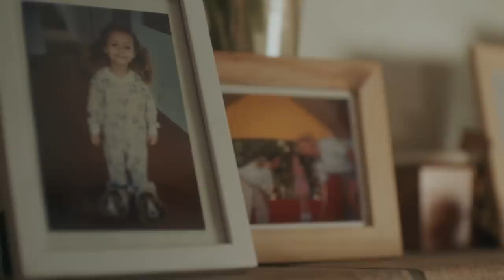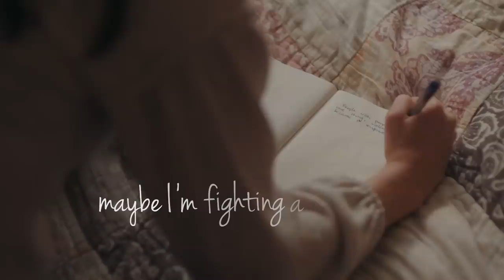SUNNY FAMILY CULT | “Delayed Drowning” | S2E4 | Crypt TV Monster Universe | Short Film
The SUNNY FAMILY CULT is RISING, DESTROYING everything in its path. COMMENT if you love THE FAMILY and if you're Team Allie Ann or Team Taylor!

Sunny Family Cult Season 2 Episode 4 "Delayed Drowning"
The hunt for the missing teens turns up a disembodied arm, which leads Allie Ann to do her own investigating, and a warning when she gets too close.

Created by: Gabriel Younes
Directed by: DJay Brawner
Producer: Daniel Cummings
Producer: Anthem Films
DP: Kyle Fallon
1st AC: Kyle Frank
1st AD: Nicholas Ruff
Head of Production: Amy Silliman
Prod. Designer: Carson Giles
General Manager: Nicole Swedlow

Editor: Alex "Splice" Jones
Colorist: Ryan K. McNeal
Sound Designer: Marc Mellens
Original Score: Nicholas Morford

Cast:
Taylor: Trew Mullen
Jaina: Ella Edwards
Karen: Stephanie Estes
Elias: Russel Cummings
Allie Ann: Nova Chez
Tia: Tris Ren
Hannah: Maddie Howard
Roger: Patrick Boylan